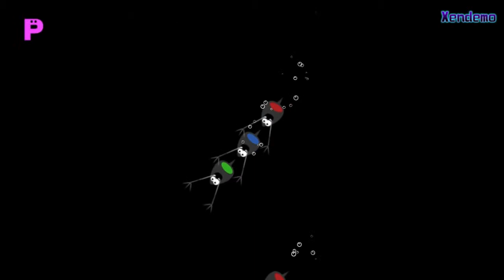Rhythm Heaven Fever: Micro-Row 2 [Perfect]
Here is the perfect medal for Micro-Row 2 in Rhythm Heaven Fever.
Micro-Row 2 is an easy perfect to get. Unlike most of the other 2nd version mini-games, this one includes a new command to watch out for.